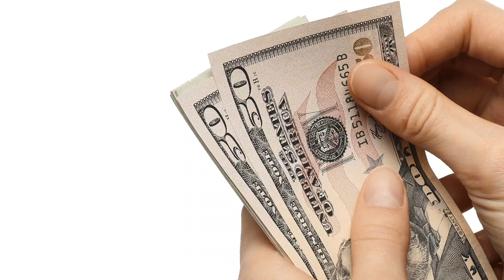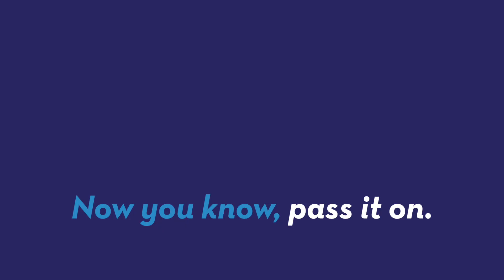5 Side gigs almost anyone can do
Earning extra cash on the side is easier thank you think. Mara Montalbano (@maramontalbano) tells us how almost anyone can bring home some extra money.